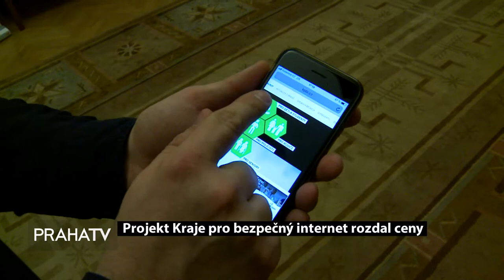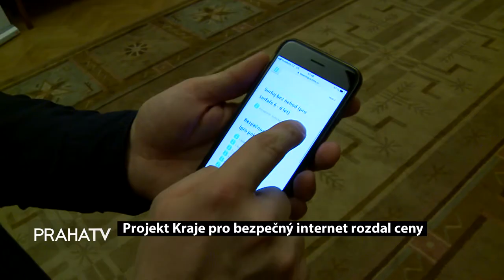Projekt Kraje pro bezpečný internet rozdal ceny